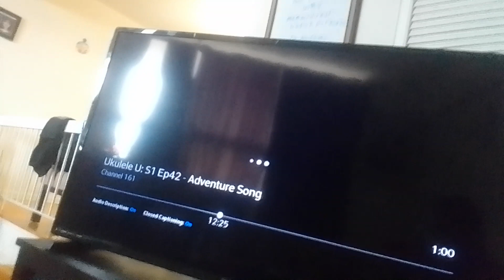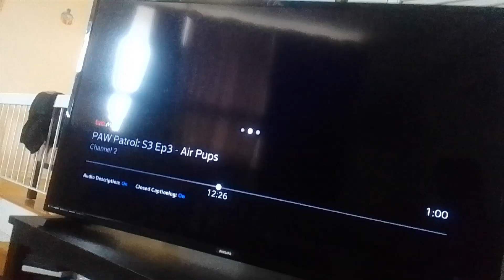fire virus pig beast mech-bots turns kanooda & bleezy into stone with mech-scepter supernoobs